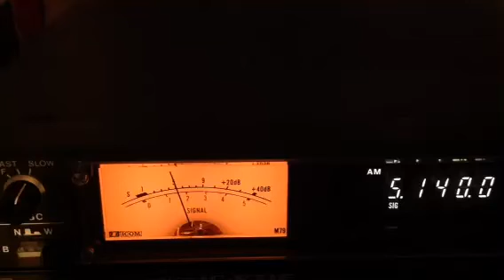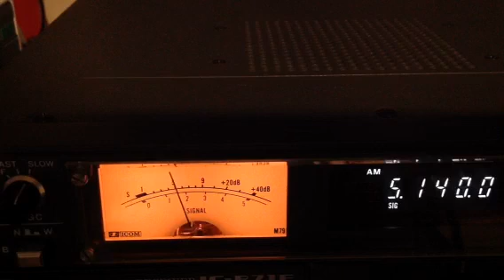5140 kHz Radio Charleston International pt.2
2144 utc.
27 June 2023.